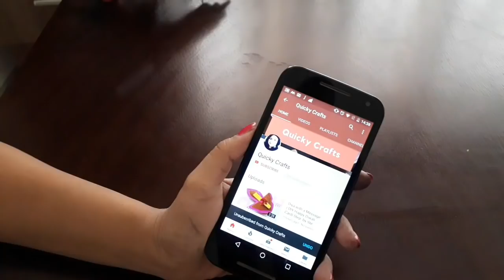DIY Unique & Creative Ribbon Art|Creative ideas with Ribbon|Ribbon Flowers| Quicky Crafts